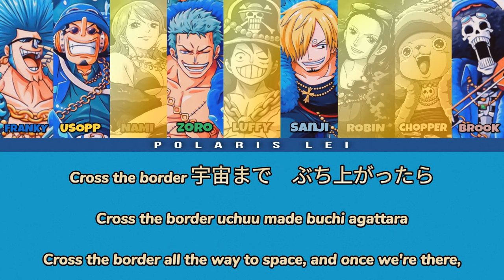ONE WORLD (9人の麦わらの一味 / 9-Member Straw Hat Pirates Version) — Full Lyrics (Kan/Rom/Eng)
SONG:
ONE-WORLD ~世界のみなさんコンニチハ ~ 9人の麦わらの一味編~

ALBUM:
ワンピース日本縦断！４７クルーズCD

SINGER(s}:
Luffy / Mayumi Tanaka
Zoro / Kazuya Nakai
Nami / Akemi Okamura
Sanji / Hiroaki Hirata
Usopp / Kappei Yamaguchi
Chopper / Ikue Ohtani
Robin / Yuriko Yamaguchi
Franky / Kazuki Yao
Brook / Cho

One Piece Nippon Judan! 47 Cruise CD (ワンピース日本縦断！４７クルーズCD) is a series of songs sung by the Japanese voice actors of various One Piece characters. Each were released on January 28, 2015 in their own CD. They were later compiled into four albums, each containing 12 of the songs and one additional song exclusive to the album. The albums were released February 24, 2016. (© One Piece Wiki)

The album is all about the 47 prefectures in Japan. Each song focuses and references a prefecture in Japan. The song ONE WORLD that was originally sung and performed by Monkey D. Luffy CV as a solo song is representing "The World" and in the NORTH album. The 9-member version is also representing "The World" but the album it belongs to is WEST Album.

BUY THEIR MUSIC HERE 👇
AMAZON (West Tracks Full Album)

ENGLISH
Polaris Lei

LYRIC VIDEO ARRANGED BY YOURS TRULY 🙇🏻‍♀️